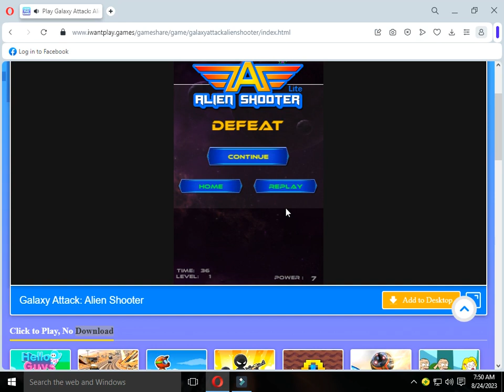galaxey mobile game hs ne computer makela ya kasi video viral short video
galaxey  mobile game  hs ne computer makela  ya kasi video viral short video short video vira